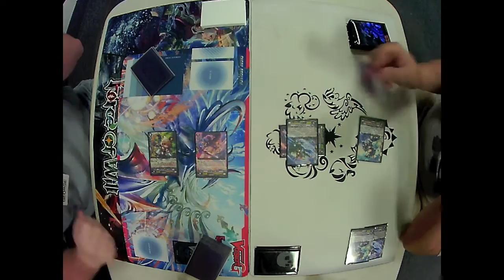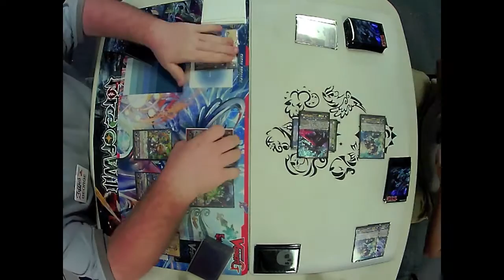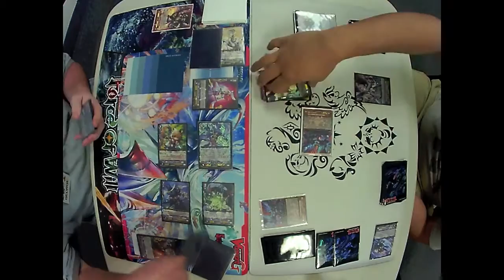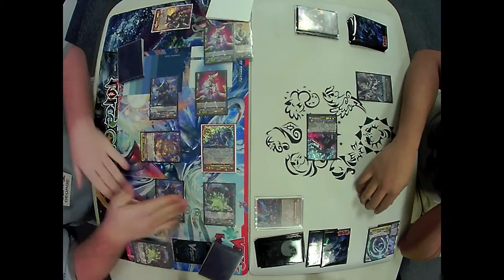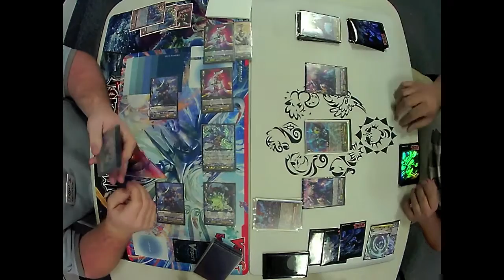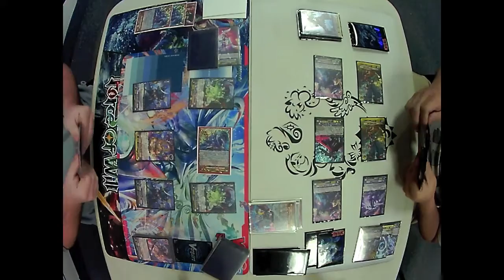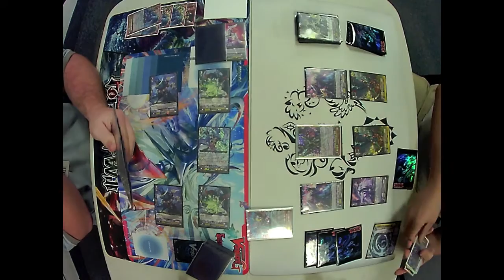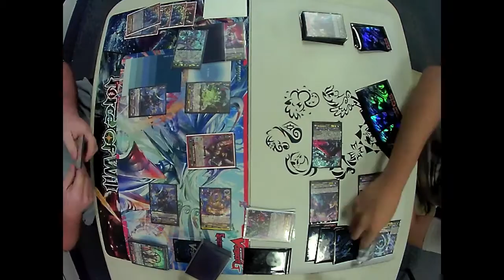Neiros/Fenrir vs Caar/Claret Sword Dragon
Genesis versus Shaladins! Who will win? Who will survive? I know, but you don't! Watch so you will know!

Filmed in All Things Fun at West Berlin, NJ.